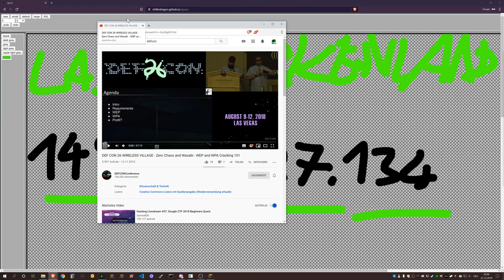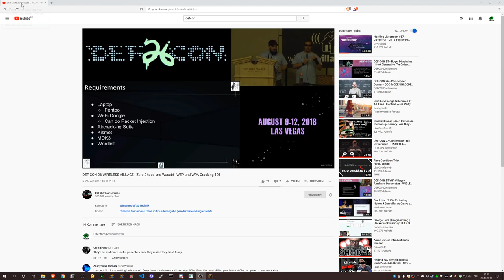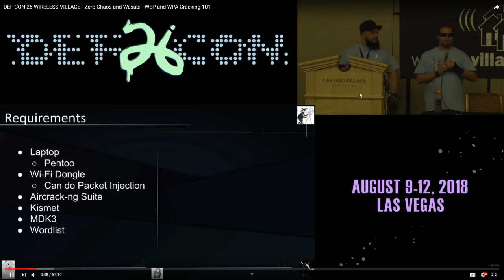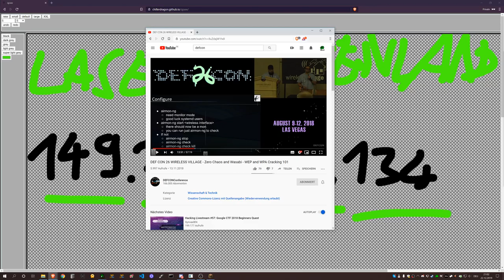Minecraft Anarchy #018 - WEP and WPA Cracking 101